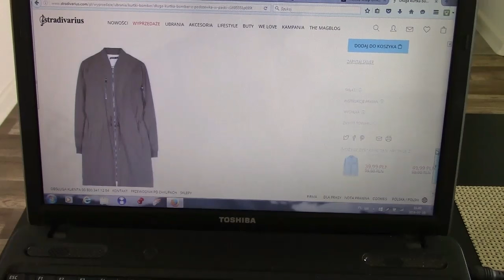Vlog ! Moje ulubione pędzle do makijazu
Dzis Vlog ktory nagrywalam jak byl final Euro :) Kiedy to bylo... ;) Milego oglądania ! Kisss :*